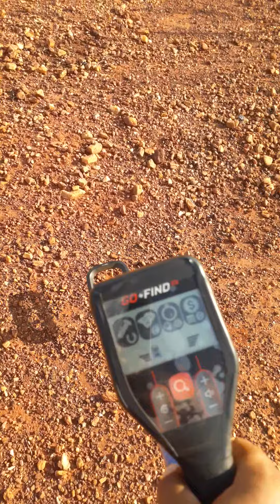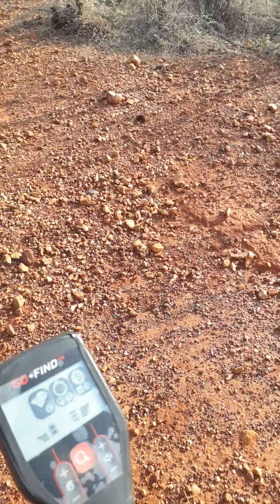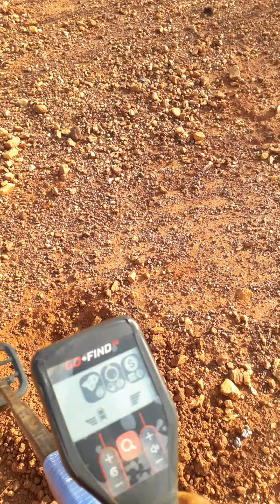preciso de um pra garimpo não tenho condições